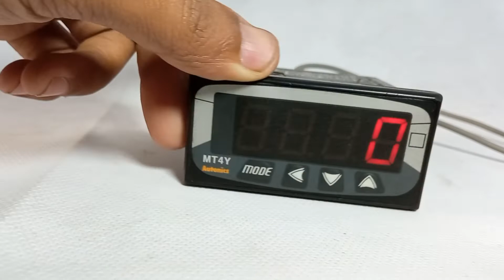Autonics MT4Y Digital Multi Panel Meter in Pakistan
Autonics MT4Y Digital Multi Panel Meter   BR10390
Digital panel meters are digital displays intended to be mounted in a panel, such as a control panel. They typically read some type of input, be it a voltage, current, or resistance, and display its value digitally.

Specification:
Model: MT4Y
Brand: Autonics
Various input/output (default: indicator)
Input: DC voltage, DC current, AC voltage, AC current
Output: RS485 communication output, Low-speed serial output, transmission (DC4-20mA) output, BCD dynamic output, NPN/PNP open collector output, relay output
Maximum allowed input: 500VDC, 500VAC, DC5A, AC5A
Display range: -1999 to 9999
High/low-limit display scale function
AC frequency measurement (range: 0.1 to 9999Hz)
Various functions: Monitoring peak display value function, display cycle delay function, zero adjustment function, high display correction function, transmission (DC4-20mA) output scale function etc.
Power supply: 12-24VDC, 100-240VAC 50/60Hz
Industryparts.pk is the Best Online Shopping website for Autonics MT4Y Digital Multi Panel Meter. Here you get Autonics MT4Y Digital Multi Panel Meter at a reasonable price in Karachi, Lahore, Islamabad, Rawalpindi, Peshawar, Quetta, Multan, and all over Pakistan

BR10390
Autonics MT4Y
Digital Panel Meter
Multi-Parameter Meter
Electrical Measurement
Instrumentation
Industrial Automation